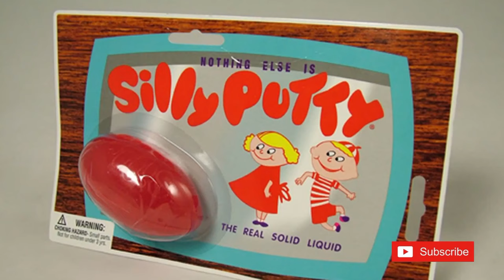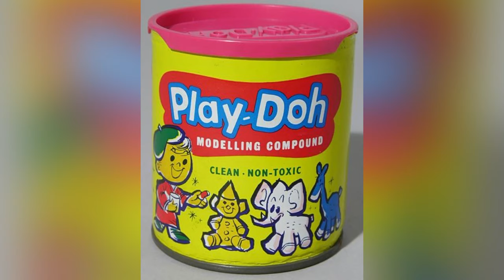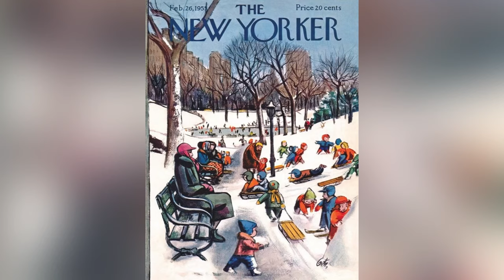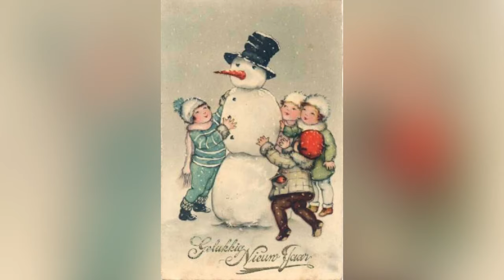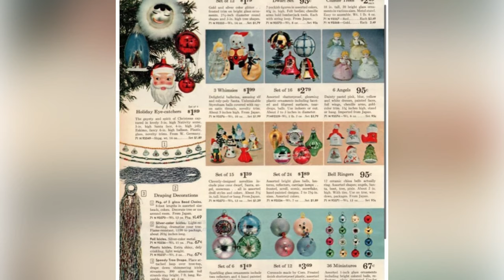See What A 1950s Christmas Was Like!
Do you still follow these vintage Christmas traditions from the 1950s and 1960s?
It was the era of aerosol snow, bubbling lights and styrofoam balls. What retro holiday decorations do you love?